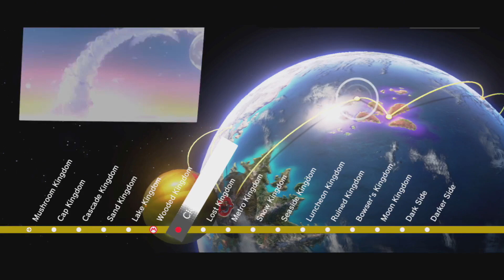Super Mario Odyssey - Level 6: Cloud Kingdom ☁ - All 09 Moons 🌙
👉 This video shows the collection of all *9 Moons* from the *Cloud Kingdom* in *Super Mario Odyssey* for Nintendo Switch. They are organised into 3 groups:

1. Moon available before defeating Bowser in the Moon Kingdom 📚
2. Moon available after defeating Bowser in the Moon Kingdom 🐲
3. Moons available after activating the Moon Rock 🌑

🏷️ The section of the video you are currently viewing will be written at the *bottom right hand corner* of the screen throughout the whole video.

🕖 To find a specific *Moon,* click on the relevant timestamp below to go directly to the part of the video it is in:

Moon available before defeating Bowser 📚
00:28 – Moon #01: Picture Match: Basically a Goomba

Moon available after defeating Bowser 🐲
02:44 – Moon #02: Peach in the Cloud Kingdom

Moon Rock Moons 🌑
03:25 – Activating the Moon Rock
04:48 – Moon #03: Digging in the...Cloud?
05:13 – Moon #04: High, High Above the Clouds
06:21 – Moon #05: Crossing the Cloud Sea
07:14 – Moon #06: Taking Notes: Up and Down
08:10 – Moon #07: Picture Match: A Stellar Goomba
10:51 – Moon #08: King of the Cube!
10:51 – Moon #09: The Sixth Face

🔇 No Commentary Video, 🎮 Gameplay by Keizgor